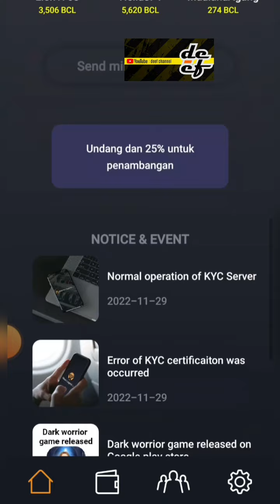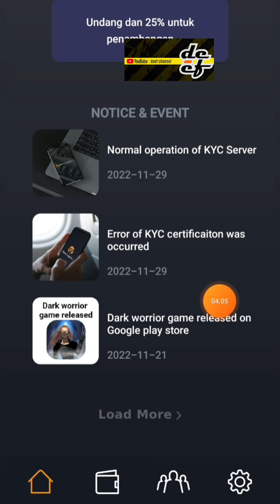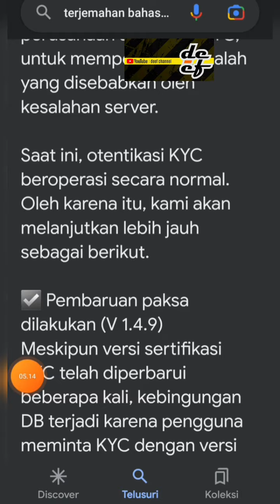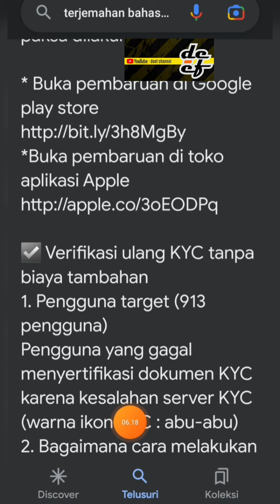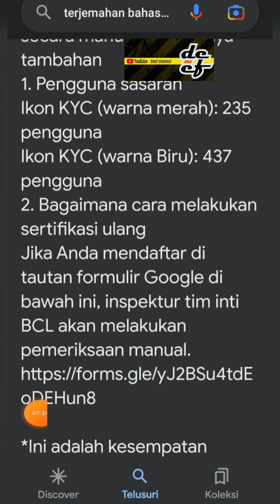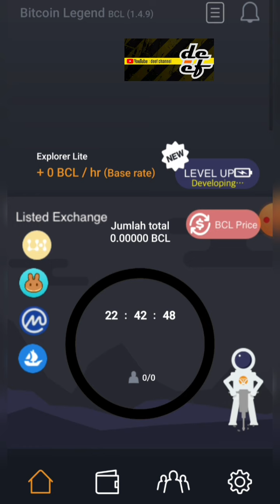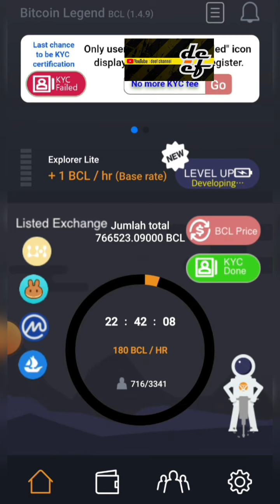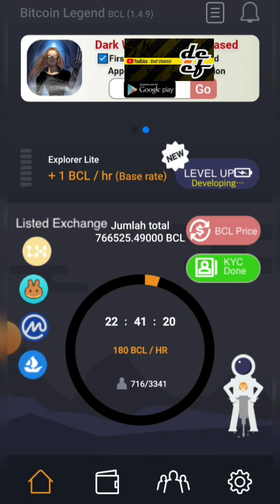NORMAL OPERATION OF KYC SERVER❗